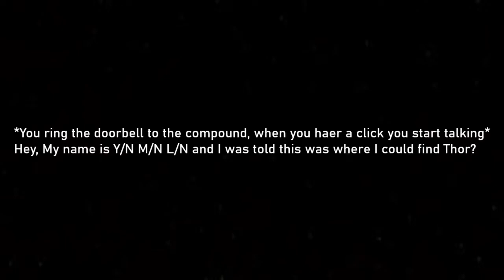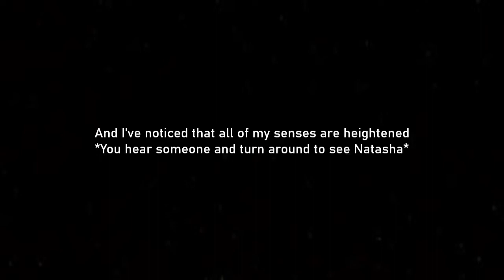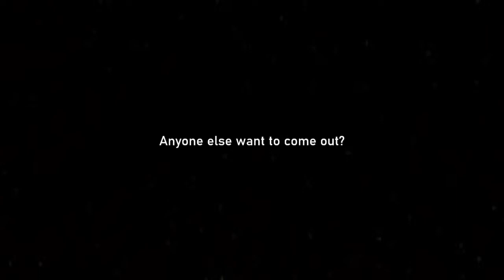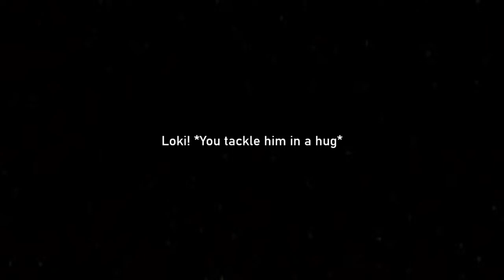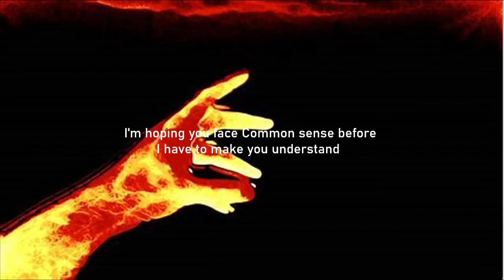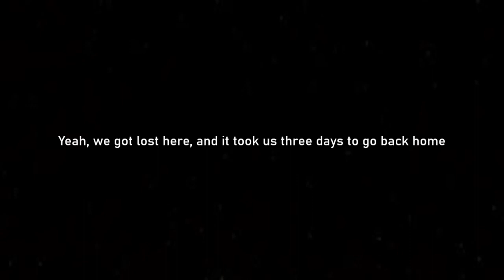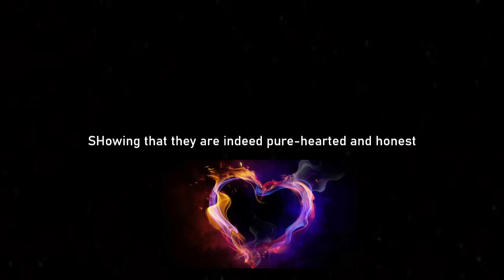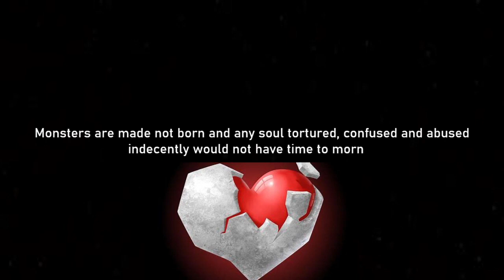Loki x Y /N